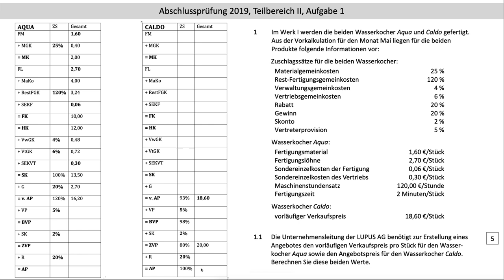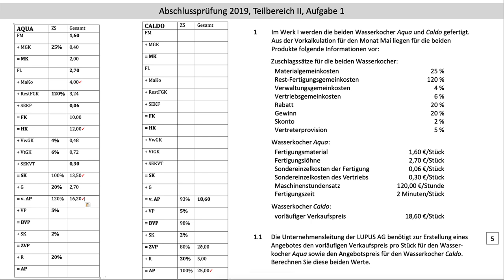Abschlussprüfung Vollkostenrechnung 2019 Teil II Aufgabe 1.1 Lehrplan Plus (FOS | BOS)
Videoreihe:
Die eingeblendete Angabe finden Sie frei zugänglich in dem Prüfungsarchiv der mebis Lernplattform
Behandelt wird die Abschlussprüfung des Jahrgangs 2019 aus dem Bereich der Vollkostenrechnung (2019, II, 1.1). Die Prüfung wurde nach dem Lehrplan Plus erstellt.